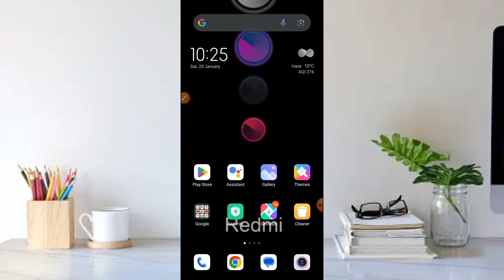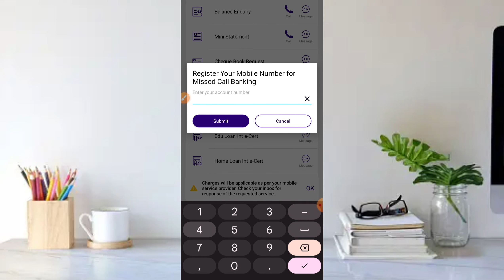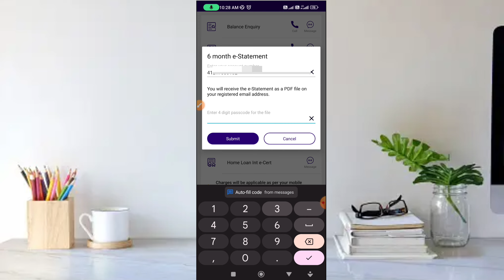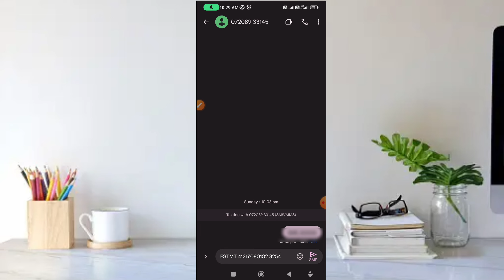घर बैठे Sbi का Statement कैसे निकाले। सिर्फ 2 मिनट में।